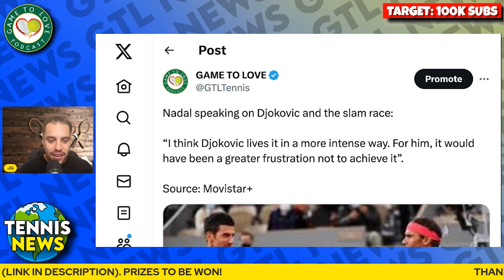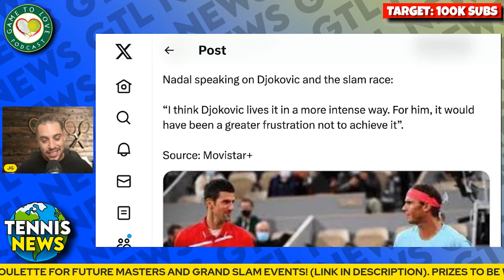Nadal REACTS to Djokovic 24 & Slam Race! 👀 | GTL Tennis News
Rafael Nadal has finally spoken about Novak Djokovic winning his 24th Grand Slam in a TV interview on Movistar+ and it may not be the words that people were expecting.

⏰ Time Stamps ⏰